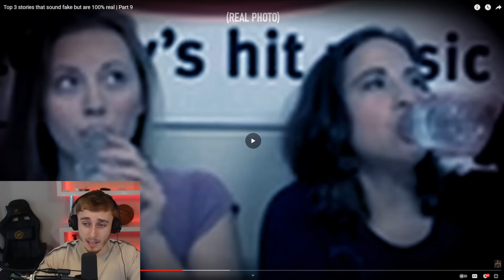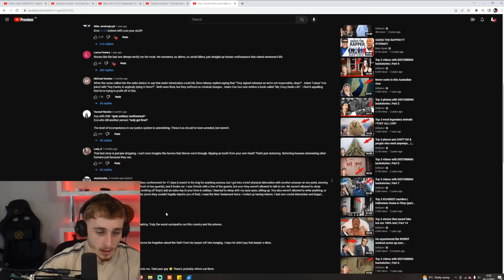Reacting to MrBallen | Top 3 stories that sound fake but are 100% real